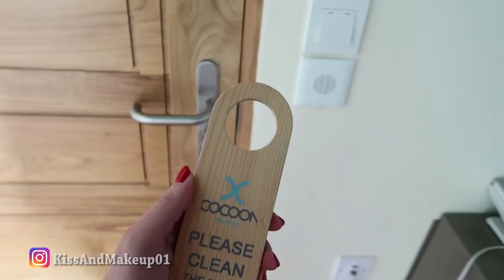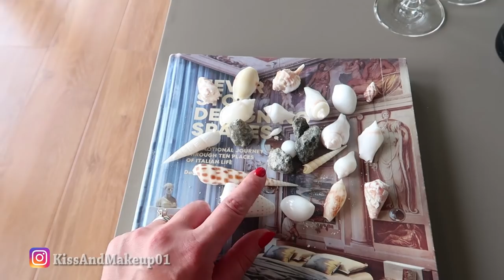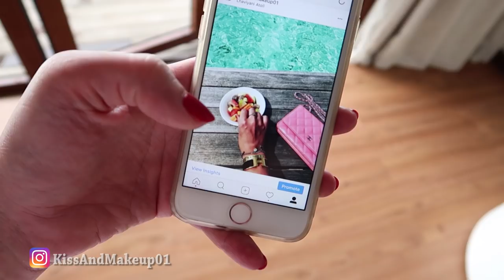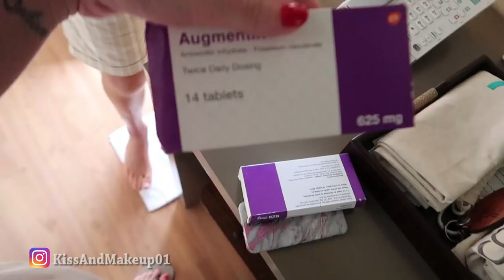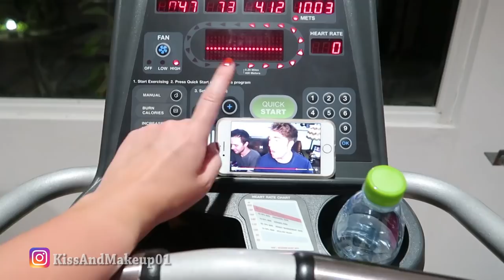NON CREDETE A TUTTO QUELLO CHE VEDETE!